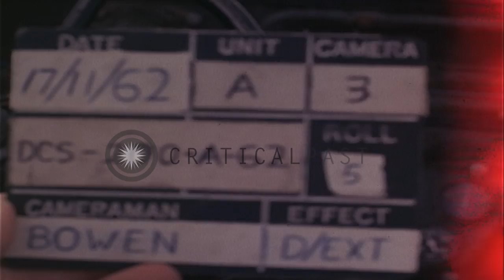ARVN and U.S. Advisers help Montagnard refugee women and children unload from Ame...HD Stock Footage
ARVN and U.S. Advisers help Montagnard refugee women and children unload from American CH-21 helicopter.

Vietnamese troops and a U.S. helicopter crew member assist Montagnard refugee women and children as they unload from a CH-21 helicopter in South Vietnam. An American adviser from MAAG (Military Assistance Advisory Group) Team 28, is seen as well as an American in a sport shirt. Two young Montagnard women with babies touch foreheads in greeting. Location: Tuy Hoa South Vietnam. Date: November 17, 1962.

57,000+ broadcast-quality historic clips for immediate download.